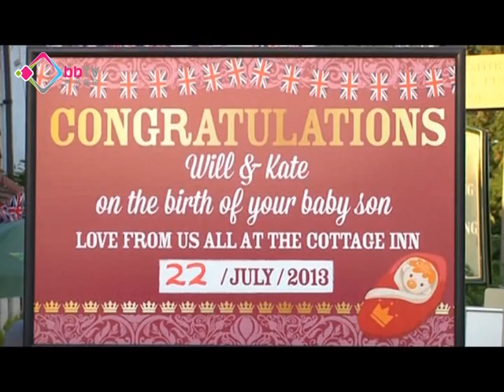英國小王子取名喬治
英國威廉王子和妻子凱特為剛出生的小王子取名喬治，全名「喬治、亞歷山大、路易斯」，封號是劍橋喬治王子。